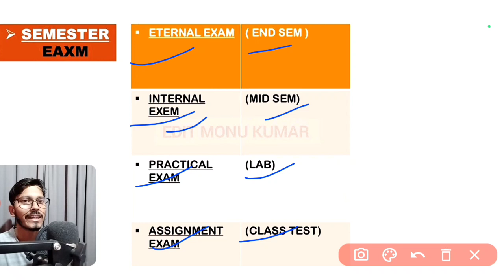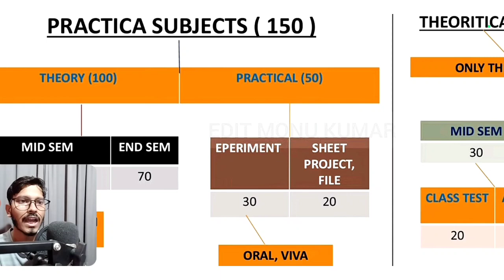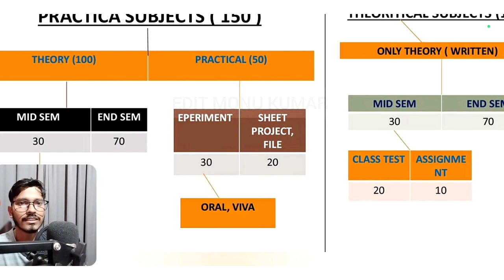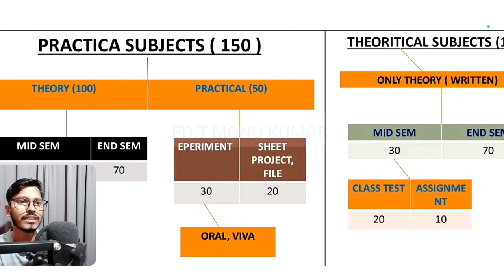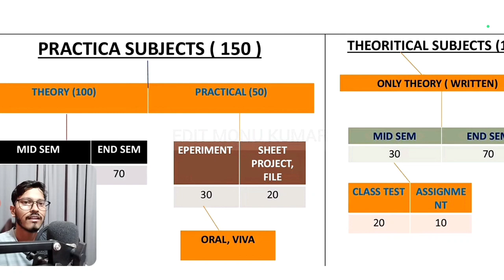🔥Bihar Semester Exam Pattern 2024 | External Internal Viva कौन से Subject कितने Marks का होता है।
Hell friends ...

teligram group link join..

So friends Aaj ke video me btayeneering me Admission proces, merit list KB aayega rank card Bihar Engineering , eligibility criteria, placement,top colleges for BTech Bihar Engineering
Bihar Engineering 2023| list of documents
 for ugeac counselling

ugeacseatallotment2022
bihar_engineering_document_2022
ugeac_counselling_2022
ugeac1stroundresult2022